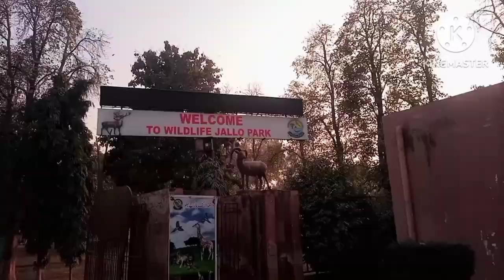Going to Jalo Park || Fun Masti || Ibrahim Really Excited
A.o A.My You Tube Family❣️